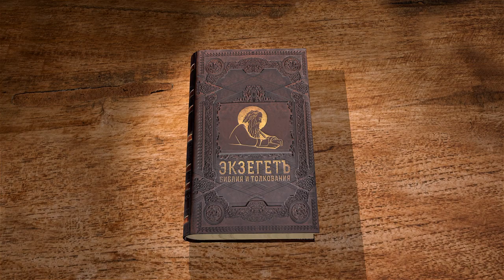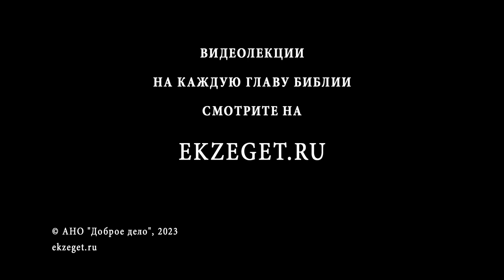Книга Премудрости Соломона. Глава 19 "Сыны Твои сохранились невредимыми" Священник Стефан Домусчи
Команда Экзегет.

🔸  "Над нечестивыми до конца тяготел немилостивый гнев "
🔸  Неизбежность наказания египтян за преследование евреев
🔸  Чудо перехода евреев через Чермное море
🔸  Божественная воля в спасении избранного народа
🔸  Проявление любови Божией
🔸  Пребывание Господа с народом